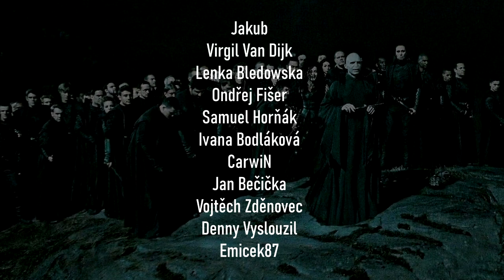Všichni Smrtijedi v sérii Harry Potter!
Zdroje informací tohoto videa:
👉Harry Potter (knižní a filmová série)